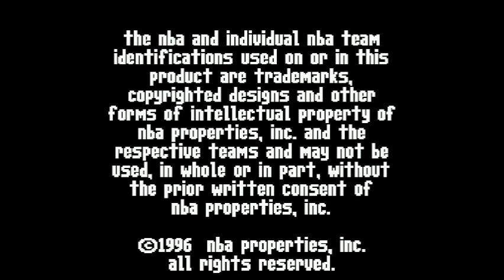NBA Live 97 GamePlay (SNES)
Experience the nostalgia of NBA Live 97 on the Super Nintendo Entertainment System (SNES) as we dive into this 16-bit basketball GamePlay video! Relive the iconic moments, slam dunks, and competitive action of this classic basketball video game for the SNES console, as the Seattle Sonics take on the Chicago Bulls!

0:00 Title Screen
0:53 Main Menu/Game Setup
1:06 Team Select & Player Setup
1:34 Game Intro (Seattle Sonics vs Chicago Bulls)
2:30 First Quarter
5:54 First Quarter (Stats)
6:20 Second Quarter
9:43 Second Quarter (Stats)
9:53 End Screen